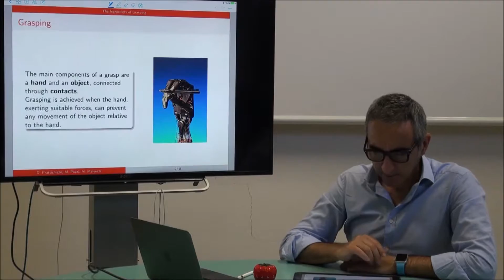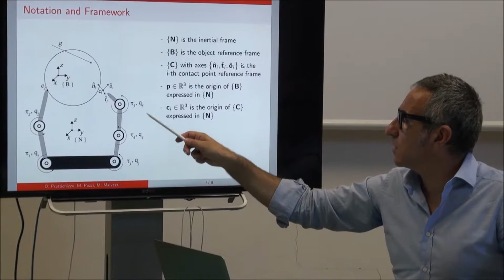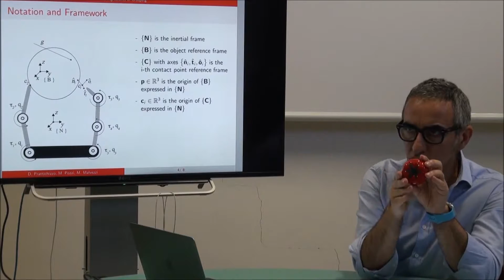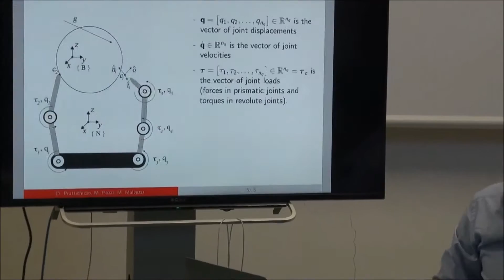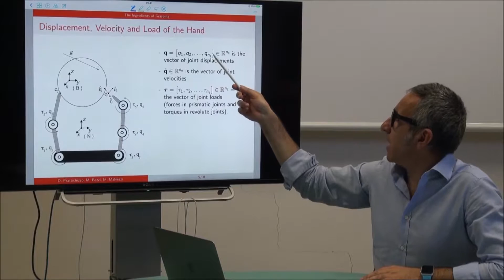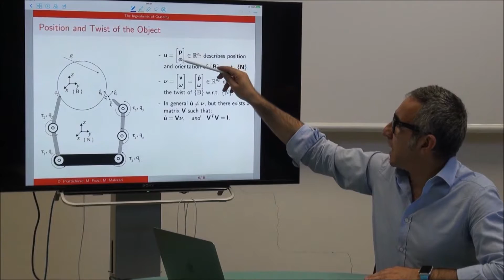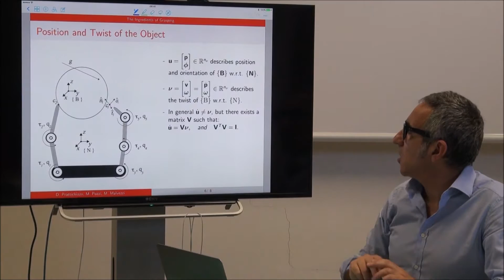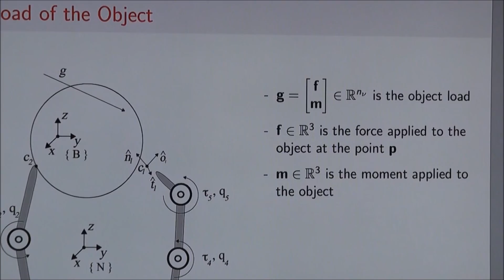Lecture 1.5: Notation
The notation that is typically used in grasping is introduced.